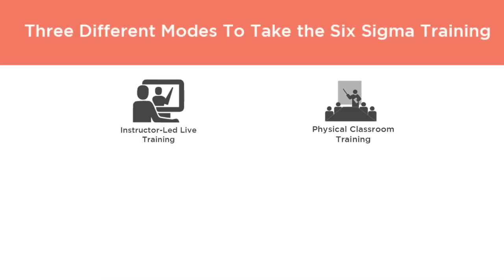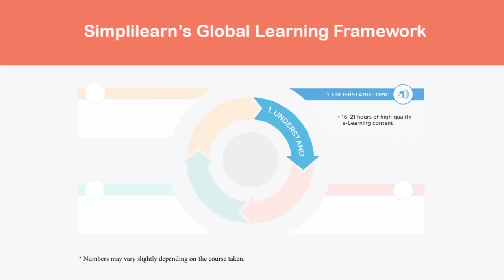Introduction To Lean Six Sigma Training | Simplilearn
Six Sigma, a popular business management strategy is widely used across industries towards quality and process improvement. Simplilearn offers both online Six Sigma Green Belt training and Six Sigma Green Belt classroom training.

 ➡️About Lean Six Sigma Expert

With the Lean Six Sigma Expert Program, you can become a specialist in process improvement and quality management. You will gain expertise in the DMAIC framework and advanced tools like Minitab for effective data analysis. Drive efficiency with a deep understanding of Lean principles, practical skills, and real-world projects.

Key features
✅ 40 hours of live instructor-led training and 15+ hours of self-paced content
✅ 18+ Harvard Case Studies with access to advanced statistical tools
✅ Learn from industry experts and earn 114+ PDUs
✅ Hands-on experience with 13 real-world projects and 12 simulation exams
✅ Accredited to Globally Recognized IASSC
✅ Exclusive GenAI Modules for Quality Management

Tools Covered
✅ Lean manufacturing techniques
✅ Six Sigma methodologies
✅ Project management skills
✅ Quality management principles
✅ Data analysis and statistical tools
✅ Process optimization strategies
✅ Minitab Tool